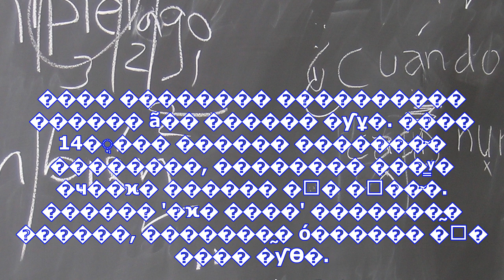[���ͺ���] "�������̸� ���� ���� �� �̵鿡�� ���ΰ� ������" :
�������� ���ͺ� / ����: YG ���� ������ ������ '���������� ������ �� ����?'���� ����ٸ� '�뷡�� ���ϴ� ��...